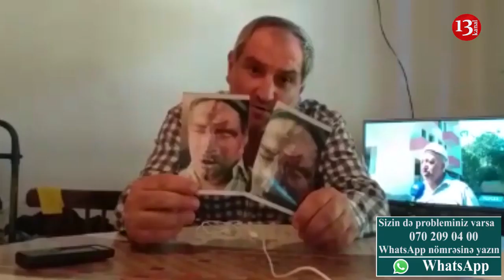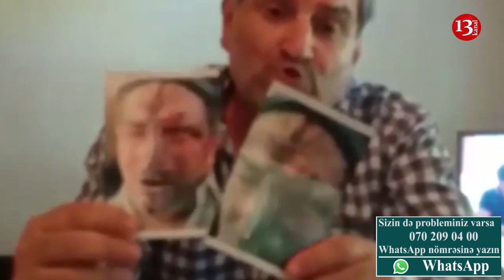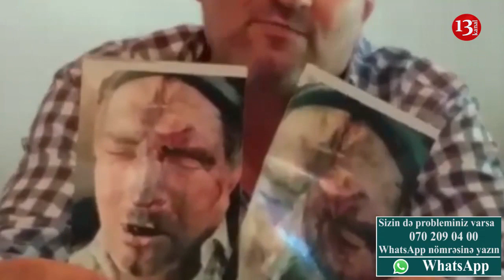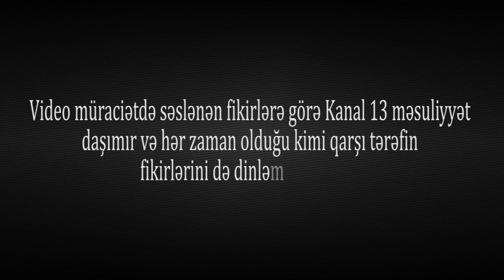"Ay prezident, yazıqdı bu millət, bu quldurların kökünü kəs, səhv etdimmi sizə səs verdim?!"-Şikayət